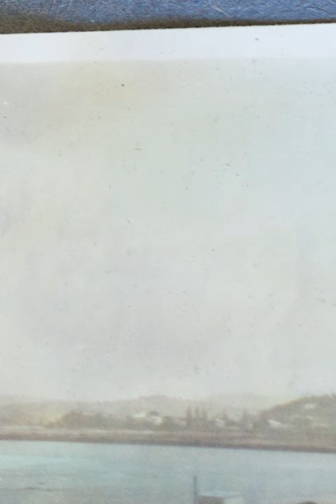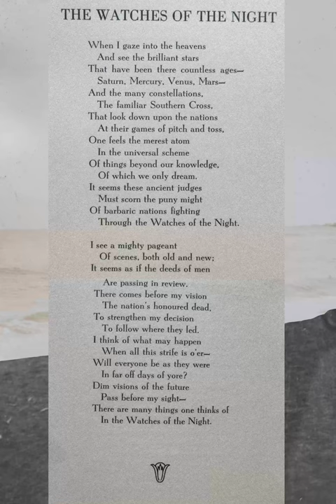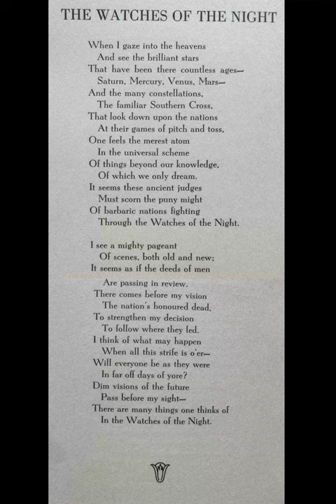the watches of the night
I'm often trawling my hard drives under the cover of darkness searching of clues... I found this clumsy bush poetry song and thought it contained something relevant to share. The poem was written by my great aunty Noela who lived a long life and was an important figure to me. The poem came from a small book of works she created. This one references her time spent as a radar operator in Darwin during the Second World War, lost her love in the war and never married. I think it is a rather brilliant poem. The images are cutups I was mucking with some years ago now.

When I gaze into the heavens
And see the brilliant stars
That have been there countless ages -
Saturn, Mercury, Venus, Mars -
And the many constellations,
The familiar Southern Cross,
That look down upon the nations
At their games of pitch and toss,
One feels the merest atom
In the universal scheme
Of things beyond our knowledge,
Of which we only dream.
It seems these ancient judges
Must scorn the puny might
Of barbaric nations fighting
Through the Watches of the Night.

I see the mighty pageant
Of scenes, both old and new;
It seems as if the deeds of men
Are passing in review.
There comes before my vision
The nations honoured dead,
To strengthen my decision
To follow where they led.
I think of what may happen
When all this strife is o’er -
Will everyone be as they were
In far off days of yore?
Dim visions of the future
Pass before my sight -
There are many things one thinks of
In the Watchers of the Night.